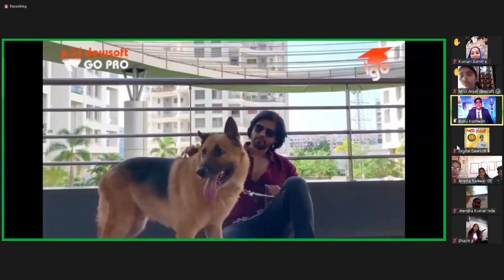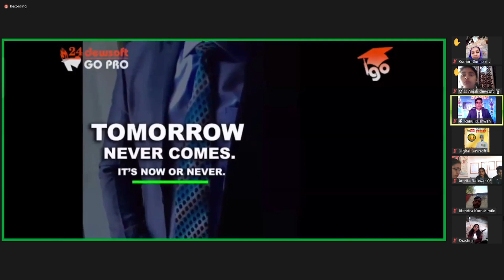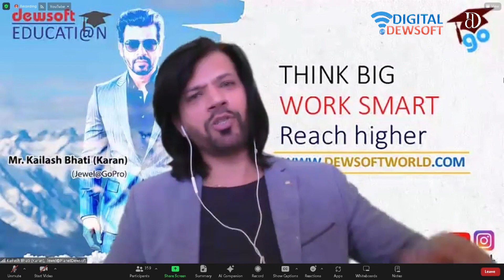Mr. Kailsh Bhati Jewel@PlanetDewsoft (Basics of Direct Selling)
Understanding the Direct Selling Environment in a Nutshell. Fundamental and Basics that every person who has taken Direct Selling as career must know. संक्षेप में डायरेक्ट सेलिंग एनवायरनमेंट। मौलिक और मूल बातें कि हर व्यक्ति जिसने करियर के रूप में डायरेक्ट सेलिंग ली है उसे अवश्य जानना चाहिए।

दोस्तों मैं संतोष कुमार मौर्य जालंधर सिटी पंजाब से आप सभी का स्वागत करता हूं अपने यूट्यूब चैनल डिजिटल ड्यूसाफ्ट पर इस चैनल का मुख्य मकसद संस्था की मैनेजमेंट ट्रेनिंग और सहयोग देने के लिए बनाया गया है
किसी को किसी भी तरह का कोई सहयोग चाहिए तो वह मुझे कॉल करके जानकारी ले सकते हैं।
कोई भी संस्था अच्छी या बुरी नहीं होती उस संस्था में काम करने वाले लोग उस संस्था को अच्छा या बुरा बनाते हैं अगर हमारी कम्युनिटी अच्छे लोगों की है तो संस्था अच्छी बनेगी और अगर हमारी कम्युनिटी बुरे लोगों की है जो धोखा देते हैं जो सिर्फ अपना फायदा देखते हैं तो वह संस्था को बदनाम करते हैं।
मेरा पर्सनल मानना है कि आप सब डायरेक्ट संस्था के साथ जुड़े ड्यूसाफ्ट संस्था के जनरल मैनेजर और एम.डी. सर से गाइडेंस लें अगर आप इस संस्था में बहुत दूर तक जाना चाहते हैं और कामयाबी के शिखर पर पहुंचना चाहते हैं तो संस्था के रूल एंड रेगुलेशन को पढ़ें सीखें स्टडी करें अंडरस्टैंड करें और अपने विवेक का इस्तेमाल करें क्योंकि अगर कोई संस्था गलत होती है तो वह 22 साल नहीं चलती और इतने सारे लोग संस्था में आए कामयाब हुए कामयाबी की बुलंदियों पर पहुंचे अगर वह आज कुछ और करना चाहते हैं तो संस्था उन्हें रोकती नहीं है
वह आजाद हैं आप सभी मजबूत संस्था के साथ हैं बेफिक्र रहें परेशान मत हो ड्यूसाफ्ट संस्था गवर्मेंट की एडवाइजरी के अनुसार ही कार्य कर रही है और जो संस्था सरकार को बहुत बड़े लेवल पर टैक्स पर कर रही हो जिससे सरकार को इनकम हो रही हो उसे सरकार नहीं बंद करेगी,
आप सब बुद्धिजीवी लोग हैं थोड़ा सा बुद्धि लगाइए सरकार ऑनलाइन को बढ़ावा दे रही है ना कि उसे खत्म करेगी और ड्यूसाफ्ट भारत में तब से काम कर रही हैं जब इंटरनेट अस्तित्व में ही नहीं था तो यह आपको अपनी बुद्धि और विवेक से समझना होगा कि ड्यूसाफ्ट कहीं नहीं जाने वाली आपको इसके साथ काम करने की जरूरत है अगर आप यहां पर आकर सीखते हैं अच्छे लीडर बनते हैं रूल्स रेगुलेशंस को फॉलो करते हैं तो यहां पर आपका कामयाब होना तय है क्योंकि हमारी संस्था शिक्षा पर काम करती है सबसे पहले यहां पर आपको नेटवर्किंग सिखाई जाती है तब नेटवर्किंग करवाई जाती है

अब कुछ सीखने से पहले ही इसे छोड़कर चले जाएं तो उसमें संस्था की क्या गलती, कुछ लोग आपको गलत गाइड कर दें तो उसमें संस्थाकी क्या गलती,
 यह तो आपको अपनी बुद्धि और विवेक से ही समझना होगा इन सब चीजों को समझें जाने और मिलकर काम करें और जिनको मेरा सहयोग चाहिए वह मुझे डायरेक्ट कॉल करें मुझसे बात करें हो सकता है मैं आपको सही गाइडेंस दे पाऊं।

वास्तव में दोस्तों लोगों के पास गाइडेंस की ही कमी है क्योंकि आप सब जानते हैं दिल्ली यूनिवर्सिटी, कर्नाटका यूनिवर्सिटी,और शाओलिन यूनिवर्सिटी जो कि हिमाचल में है, इन सभी यूनिवर्सिटी में नेटवर्क मार्केटिंग को एक प्रोफेशन की तरह पढ़ाया जा रहा है। जैसे कि एम.बी.ए. और बी.बी.ए. करने वाले बच्चे डिग्रियां लेते हैं। उसी तरह नेटवर्क मार्केटिंग की बैचलर ऑफ नेटवर्किंग और मास्टर ऑफ नेटवर्किंग की डिग्रियां लेकर बच्चे अब नेटवर्क मार्केटिंग को As a Carrier चुनाव करेंगे और आने वाले समय में एक्सपोर्ट लीडर बनेंगे

अब आपने बिजनेस एडमिनिस्ट्रेटिव की पढ़ाई तो कि नहीं और ना ही आपने नेटवर्किंग का कोर्स किया है। तो इस बिजनेस को समझने के लिए जानने के लिए आपको संस्था से कनेक्ट रहने की जरूरत है। और एक जानकार एक्सपोर्ट लीडर की जरूरत है। जो आपको सही गाइडेंस दे पाए वरना आप बंदर कूद करने वाले लीडरों की हद में आ जाएंगे और वह खुद तो डूबेंगे ही आपको भी ले डूबेंगे
आप का भी नुकसान कर देंगे इसलिए सही लीडर का चुनाव करें जानकार लोगों के साथ रहे सरकार की सभी गाइडलाइन को ध्यान से पढ़ें अपने विवेक का इस्तेमाल करें और चुनाव करके सीखें क्या सीखना है। क्या आपके लिए जरूरी है। कितना जरूरी है। उसके अनुसार कार्य करें

आपकी कामयाबी की शुभ कामना के साथ मैं संतोष कुमार मौर्या आप सबका सहयोग करने की आप सब को गाइड करने की शपथ लेता हूं।
मैं आपके साथ हूं, आइए मिलकर कामयाबी की तरफ चलते हैं।
एक कॉल कीजिए अगर आप गलत जगह पर हैं। तो सही जगह पर आइए और सही लीडरशिप का चुनाव करिए ।
आप मुझे नीचे दिए गए फोन नंबर पर कॉल कर सकते हैं ।
मुझे खुशी होगी आपका सहयोग करके।
संतोष कुमार मौर्या जालंधर सिटी (पंजाब)